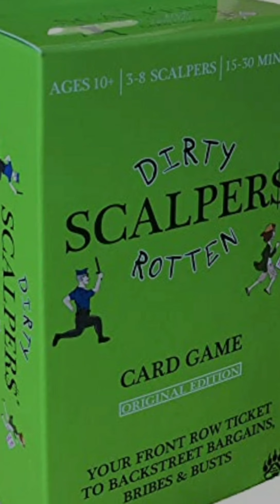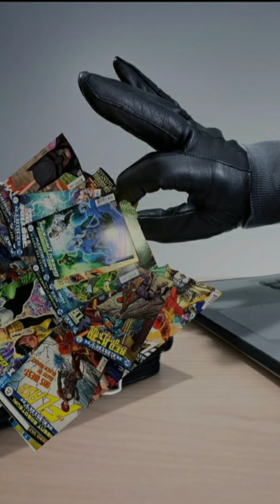T-Talk RAW #16: On "Scalpers" (w/Big Nate)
Me & my older bro discuss scalping and how it effects our hobby.